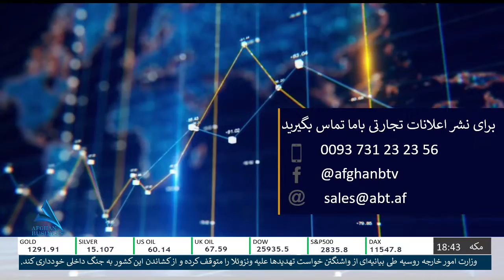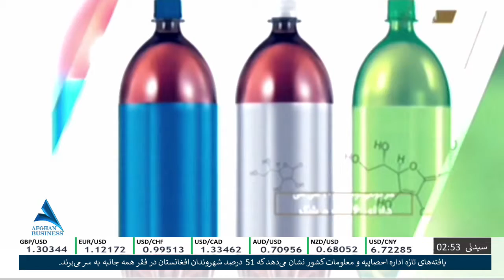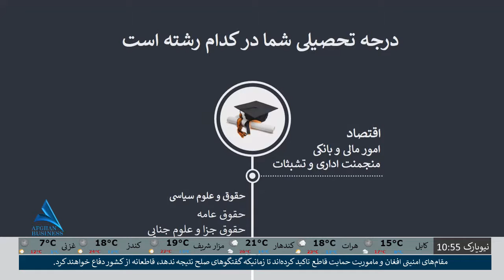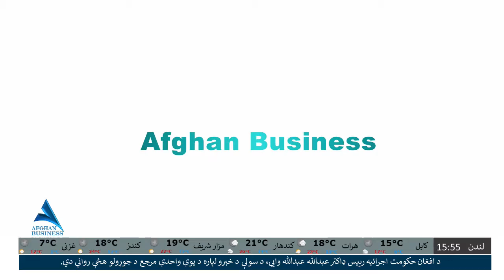تحلیل روز با کوهستانی